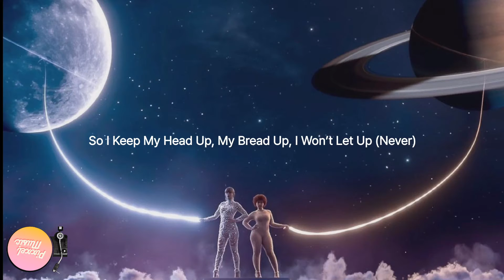Taylor Swift ft. Ice Spice - Karma (Lyrics)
Taylor Swift ft. Ice Spice - Karma

Lyrics:
[Intro: Ice Spice]
Karma is that girl, like (Grrah)

It's comin' back around

[Verse 2: Ice Spice, Ice Spice & Taylor Swift]
Karma is your check's 'boutta bounce (Damn)
Karma is a fire in your house (Grrah)
And she 'boutta pop up unannounced (Like)
Watch her put ya opps on a throne (Damn)
Got you wavin' pretty white flags, feenin' for that cash
Thinkin' it'll save ya, now you switchin' up your behavior
Promise that you'll never endeavor with none lesser (Ever, ever)
I be draggin' that wagon, karma is a beauty winning that pageant, grrah

[Chorus: Taylor Swift, Ice Spice, Taylor Swift & Ice Spice]
'Cause karma is my boyfriend (Damn)
Me and karma vibe like that (Grrah)

[Breakdown: Taylor Swift, Ice Spice, Taylor Swift & Ice Spice]

Karma is a god (Damn)

[Outro: Taylor Swift, Ice Spice]
Karma is my bestie (Mmm)
Karma's a relaxing thought
Karma's gonna hold you down